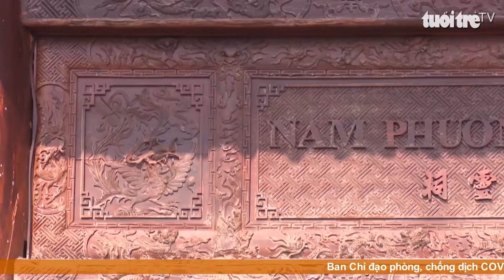Khám phá kiến trúc triều Nguyễn ngay giữa miền Tây